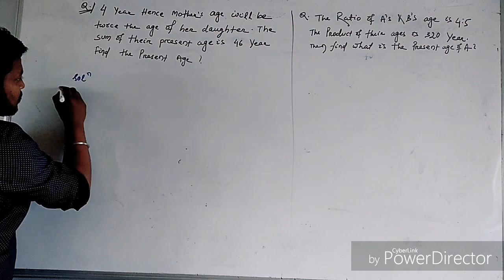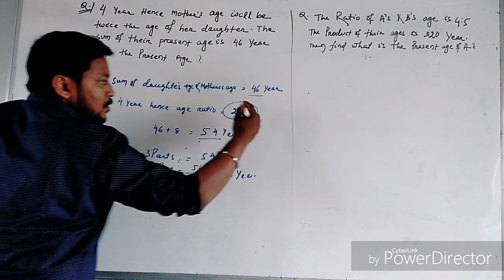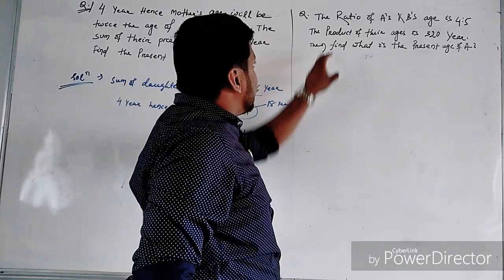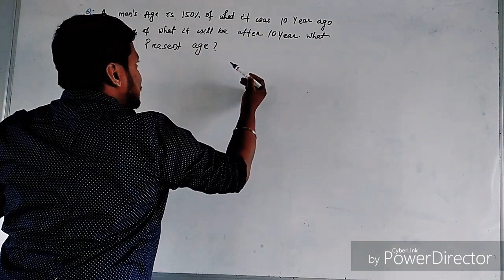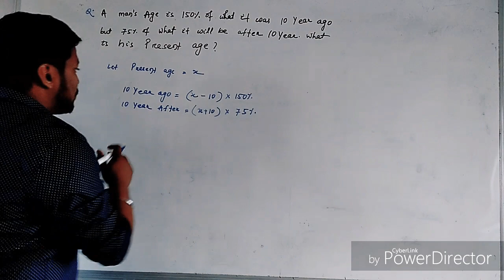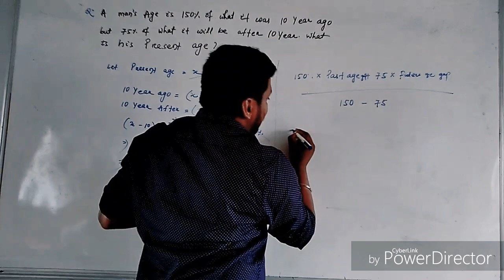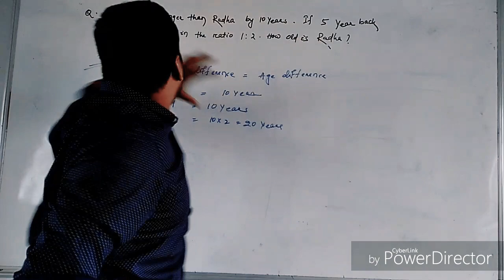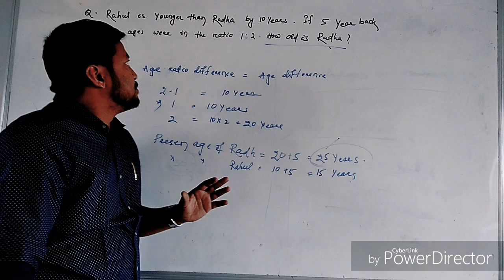Problems based on ages part 2 || Quantitative Aptitude || Siddhartha S Behera